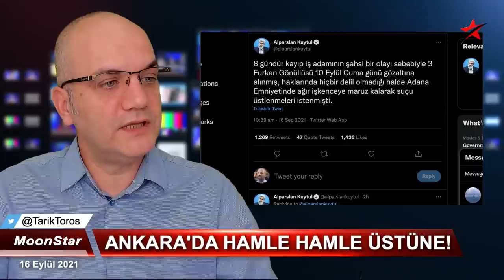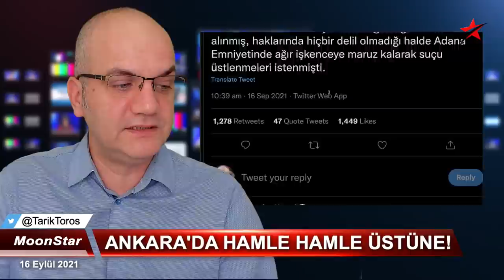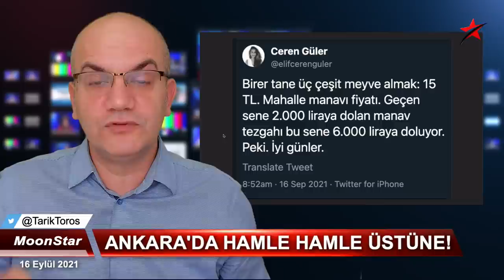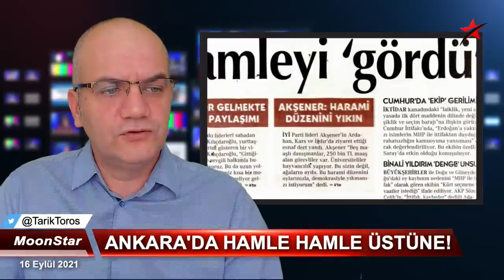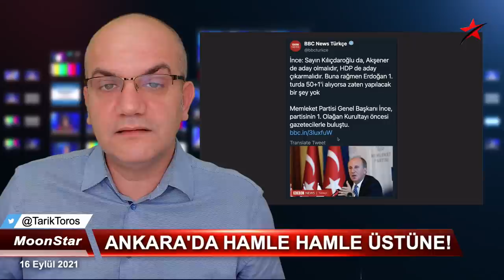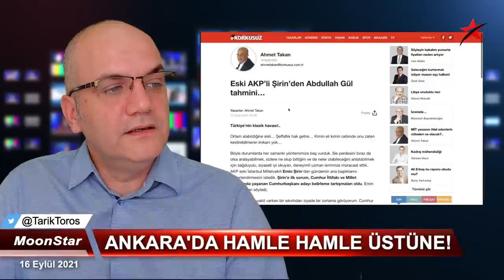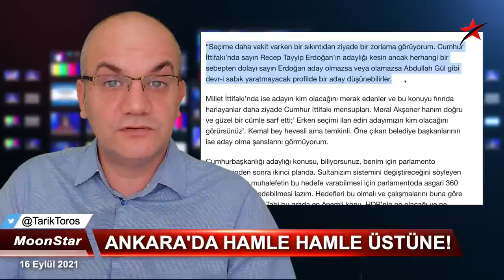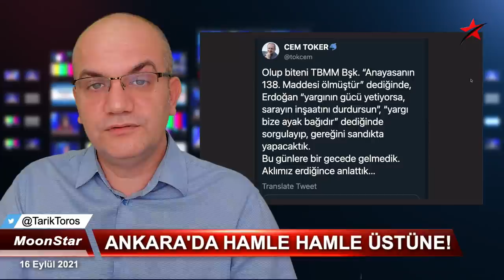AKP'den ayrıldığı gün Erdoğan'a ne söyledi? | Tarık Toros | Manşet | 16 Eylül 2021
16 Eylül 2021
Manşet

• Hoca, ayrılırken Erdoğan'ın kucağını çekmiş ;)
• Pelikan'la devrilen Davutoğlu, AKP'den ayrıldığı gün Erdoğan'a ne söyledi?
• Ülkede açık ara tek gündem: Hayat pahalılığı ve faturalar..
• Ankara'da hamle üzerine hamle..
• ADAM KAZANDI 2: Bir Muharrem İnce klasiği..
• TAŞGETİREN.. Erdoğan'a "din hakkı için" ikaz..
• VARAN 2: Bayraktar'dan sonra Davutoğlu da hırsızlık çarkını teyit etti
• ÜZÜCÜ HABER: Annesinin vefatından sonra toparlayamayan Aysel Tuğluk'a demans teşhisi kondu.
• OTUR SIFIR: Eski AKP’li Şirin’den evlere şenlik Abdullah Gül tahmini…